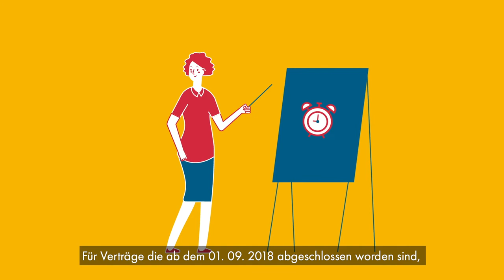GPA-djp All in Vertrag ST